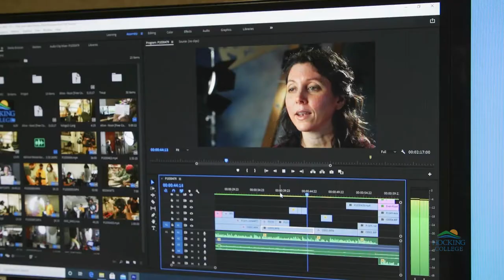Film & Video Degree Program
This 2-year program enables you to become employed in Film & Video Production and gives you the foundation to pursue work in a thriving industry. The Film and Video Production program will include courses and material in various film crew positions.

This intensive, hands-on program will give students experience in scriptwriting, directing, producing, cinematography, lighting, sound recording, editing, and film analysis, preparing them to step onto a film set or transfer into a four-year program.

This video was produced by the Film & Video students of Hocking College.